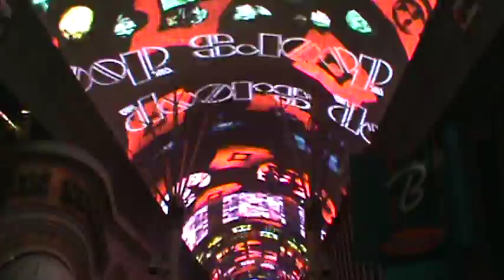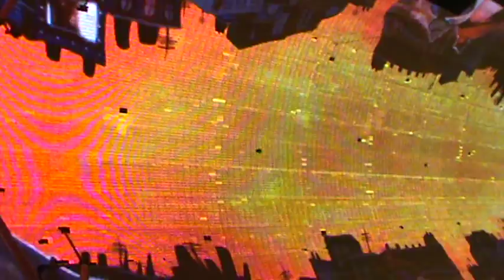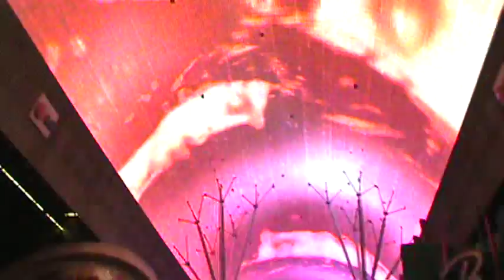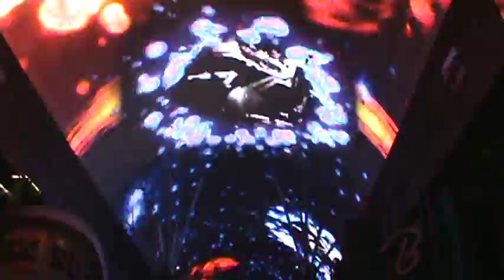Fremont St/the Doors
I shot this on Fremont St, Las Vegas, NV